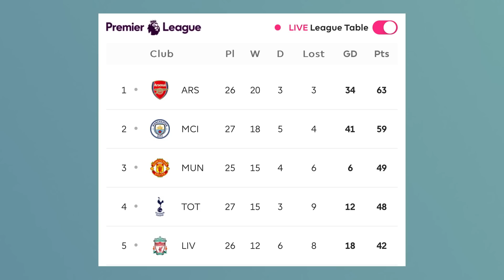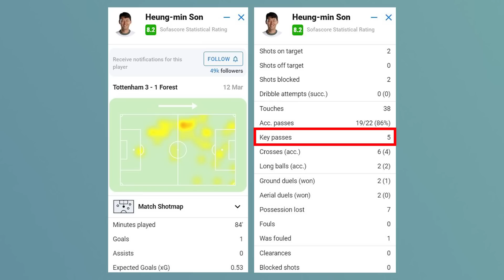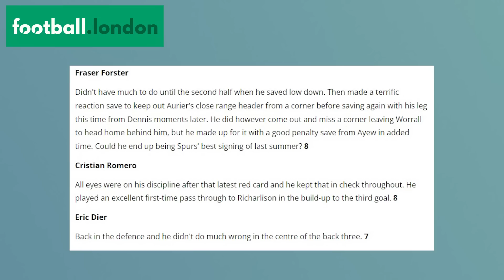(후토크) 손흥민 미친 양발 99호골 폭발 평점 8.2점!!! “우리가 알던 SON 돌아왔다” [토트넘vs노팅엄]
00:00 하이라이트
03:07 후토크 시작

손흥민이 돌아왔다